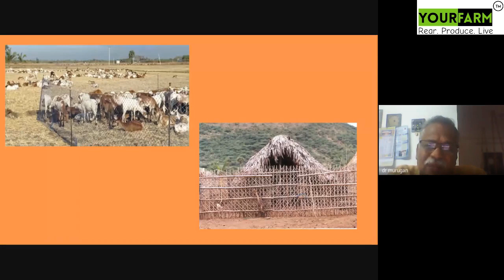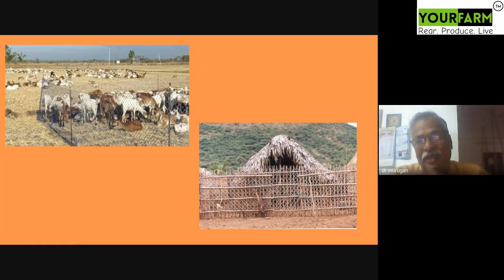தேவையான இடவசதி இல்லாத கொட்டகையால் வெள்ளாடுகளுக்கு ஏற்படும் பாதிப்புகள்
தமிழ்நாட்டில் தற்போது நடைமுறையில் உள்ள வெள்ளாடுகள் வளர்ப்பு, கொட்டகை அமைப்பு  மற்றும் அதன் பாதிப்புகள் பற்றிய பேராசிரியர் முருகன் அவர்களின் கருத்துரை

Improper Goat housing and its ill effects - Part 4

அல்லது இங்கு  👇🏻கிளிக் செய்யவும்